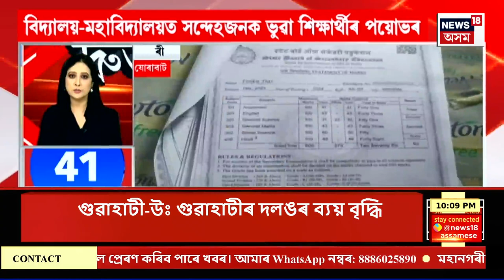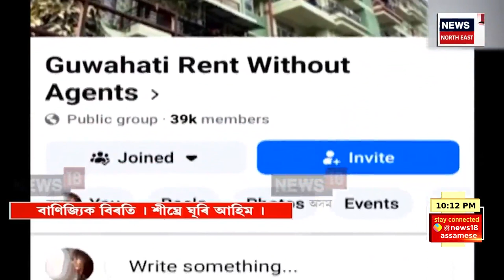SPEED NEWS : TOP 100 News | কেবিনেট বৈঠকৰ অন্তত মুখ্যমন্ত্ৰীৰ Himanta Biswa Sarma ৰ সংবাদমেল।